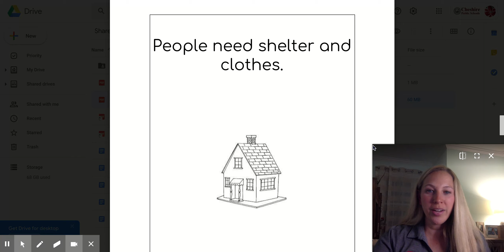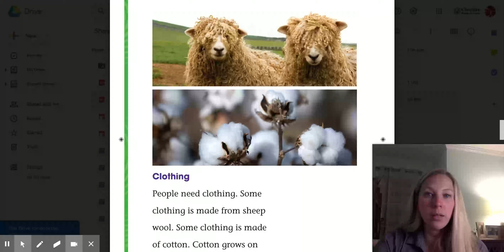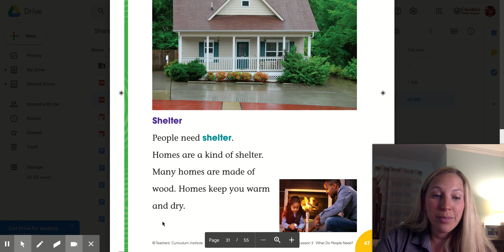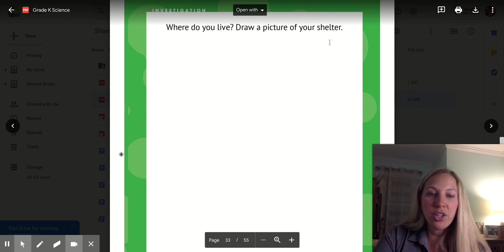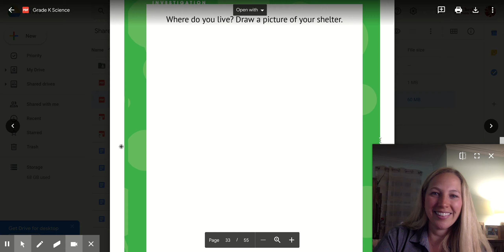Week of May 18 Science Lesson 5: People need shelter and clothes.